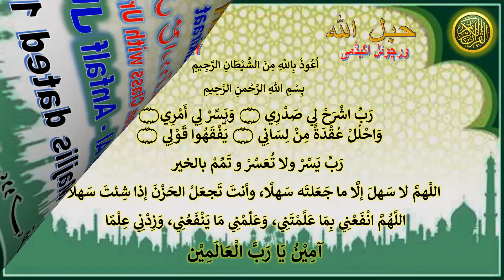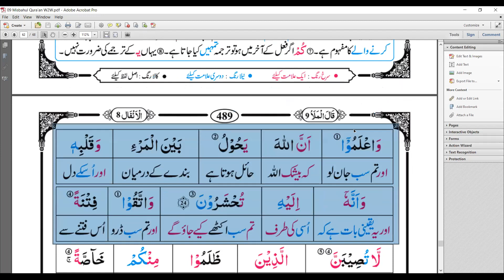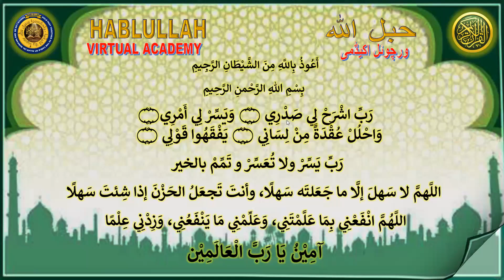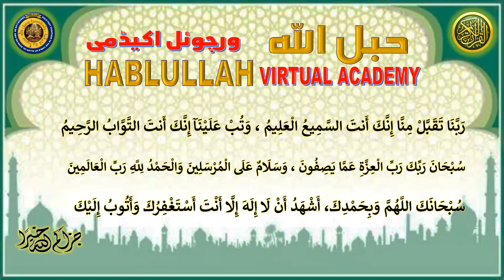2022-02-16 HABLULLAH Daily Online Qura'an Majlis with Urdu Translation (Surah Al-Anfal 20-28)